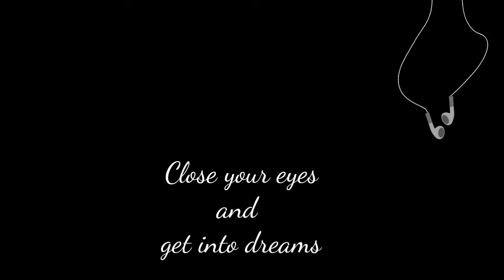8D Tu Mileya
For 8D song loverss

your favrite song you want to hear in 8d